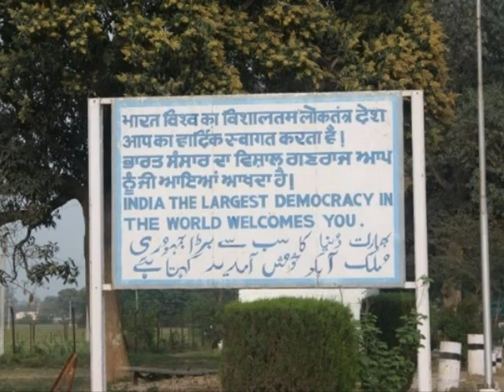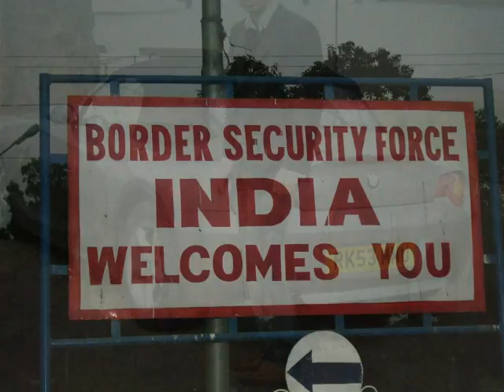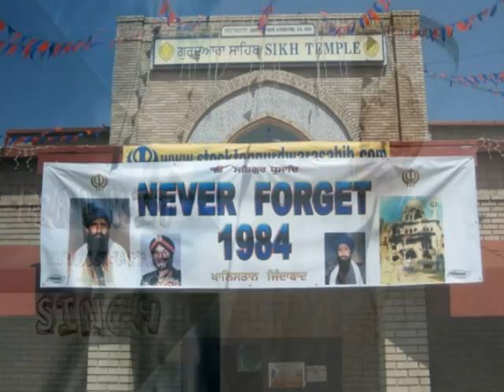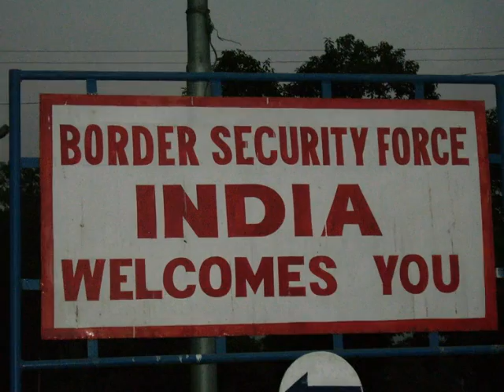Wagah Border Punjab ( Nice Punjabi Song ) By Malkit Singh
Malkit Singh's Beautiful song on two parts of Punjab.
Punjab should not be apart.